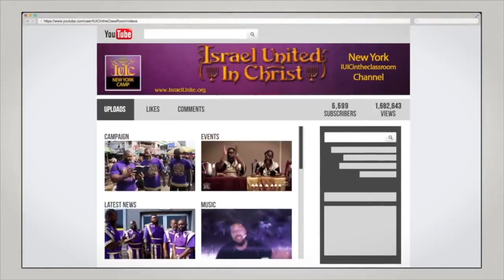and the GardenOfEden Part One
School Address:
105 Penn Avenue